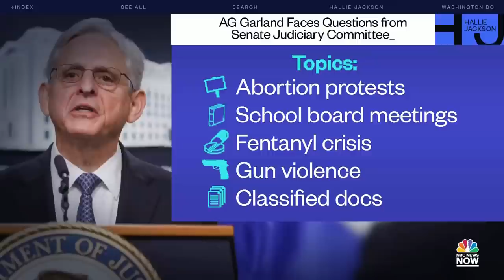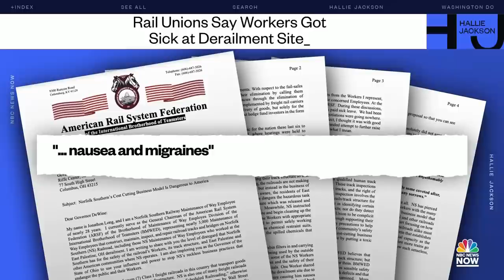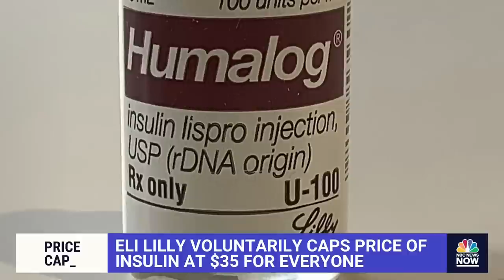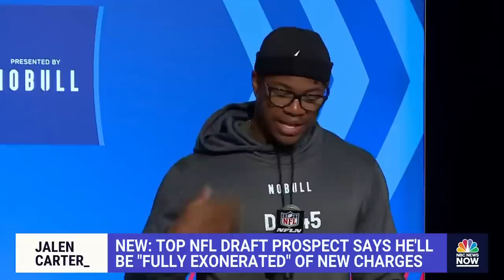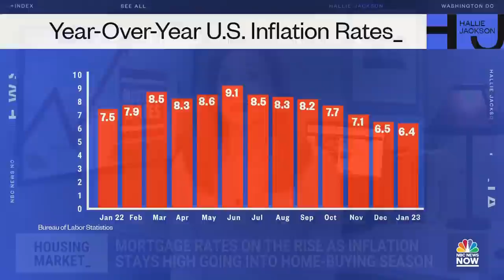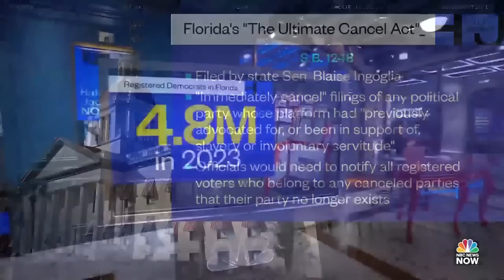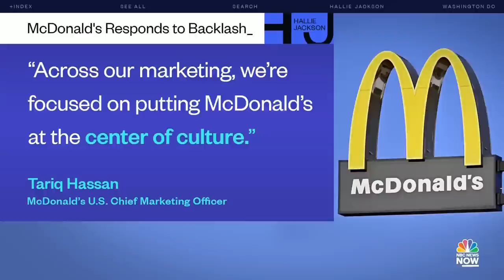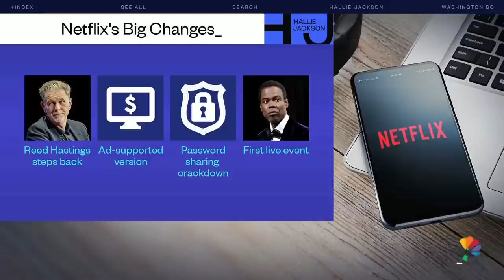Hallie Jackson NOW - March 1 | NBC News NOW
Mortgage rates are on the rise as inflation stays high going into the home-buying season, police charge a top NFL prospect in connection to a fatal car crash, a study finds that colon cancer cases will double by 2030, and controversy surrounds the incinerator where the Ohio train derailment waste is going.